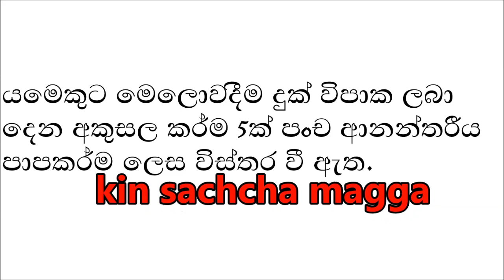ආනන්තරීය පාප කර්ම | පංච ආනන්තරීය පාප කර්ම | බෞද්ධ ශිෂ්ටාචාරය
පංච ආනන්තරීය පාප කර්ම